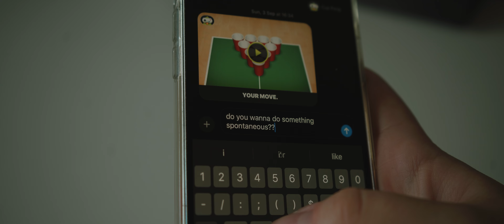for those who feel stuck in life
For those who want to change the script.

Once you start saying yes to things, you'll have endless opportunities. :)